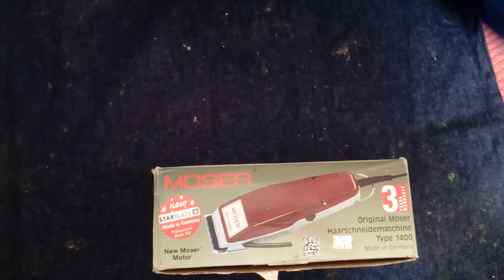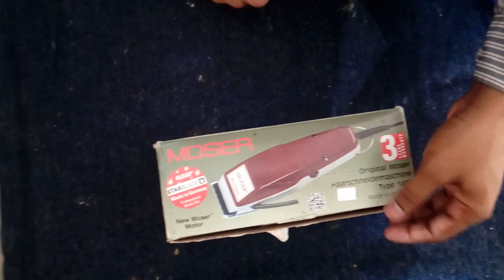Moser Trimmer 1400 Original review in Hindi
Original Moser Haarschneidemaschine type 1400, review in Hindi Urdu